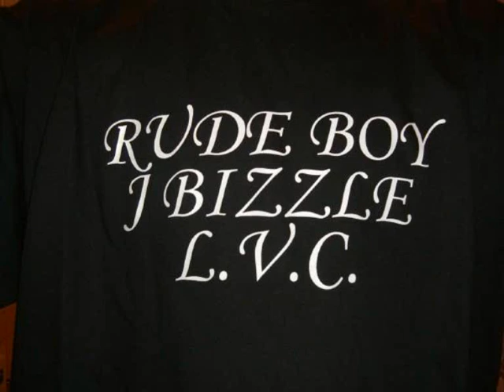RBJ Produxionz - Memory Bliss {Instrumental}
A summertime beat I made..It isn't so much a wifey beat...It may be used for a light freestyle or a summertime track!!